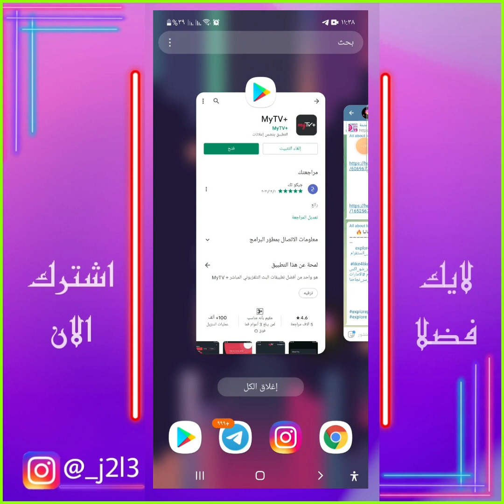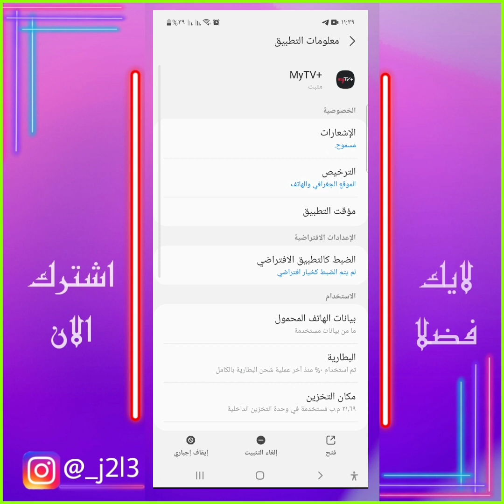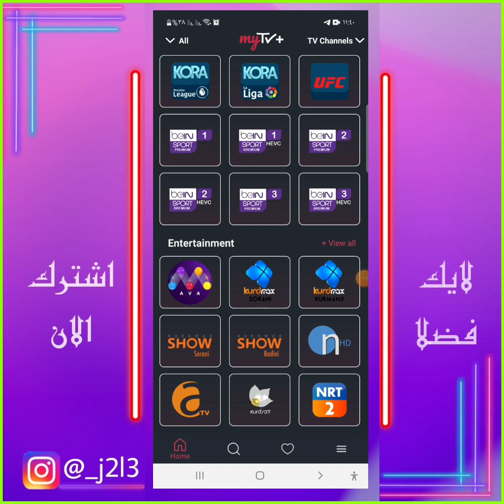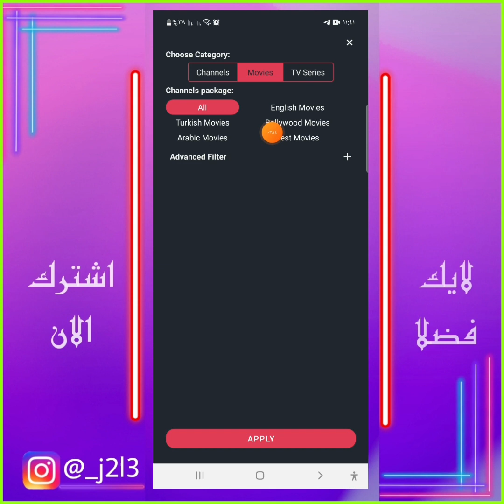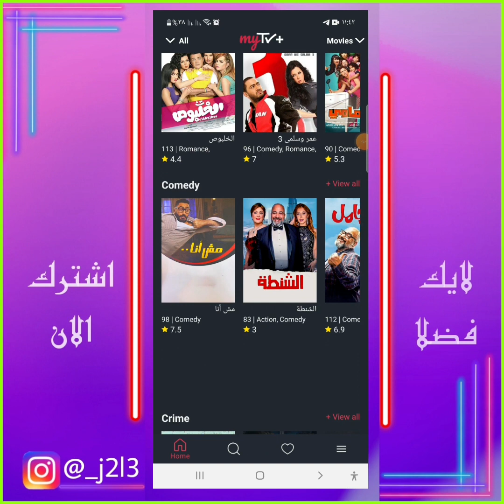مشاهدة الافلام والمسلسلات | مجانا بدون اعلانات 2022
اللهم صل وسلم على حبيبنا محمد وعلى اله وصحبه اجمعين . استغفر الله. لا اله الا الله . والحمد الله .
السلام عليكم  اصدقائي اقدم لكم اقوى برنامج مشاهدة الافلام والمسلسلات مجانا
برنامج مجاني بدون تقطيع مشاهدة الافلام والمسلسلات مترجمة
سهل الاستخدام يمكنك مشاهدة الأفلام ومسلسلات مجانا

لايكات + متابعين انستقرام + لايكات انستا + مشاهدات انستغرام+شروحات انستقرام + اضافات انستغرام + صعد حسابك انستقرام + ستوري انستغرام + تفاعل انستغرام + تعليقات انستقرام. مشاهدات ستوري انستقرام .زيادة مشاهدات ستوري الانستقرام. ستوري انستقرام مشاهدات